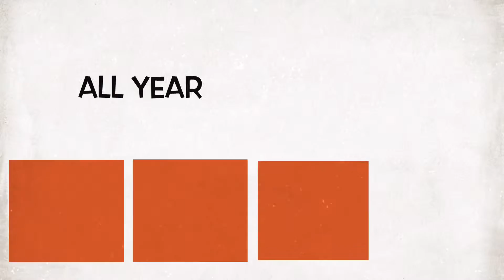The Laborn Fishing Show: Preview Of 2016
The year is coming to an end, but here is a preview of what's to come!